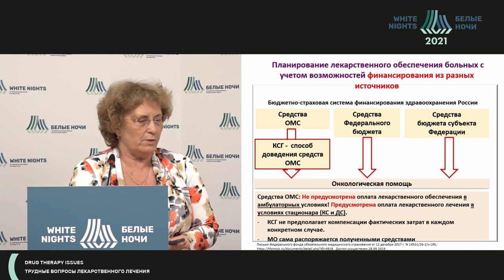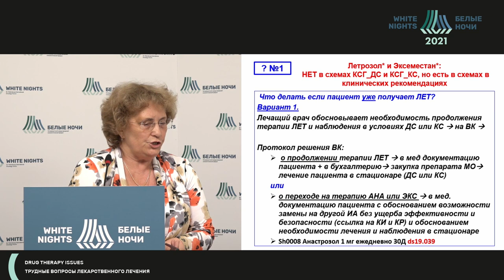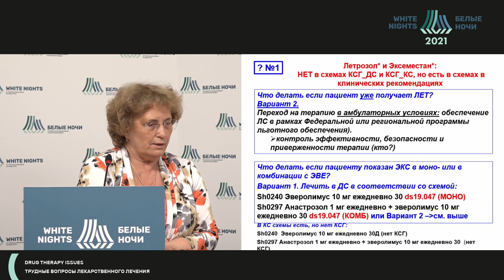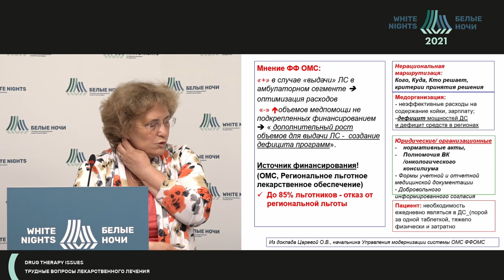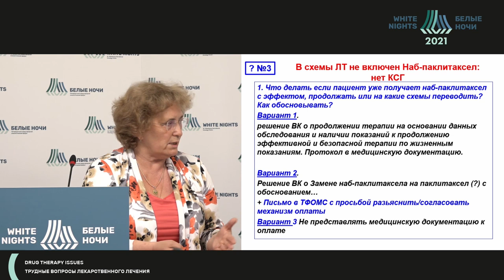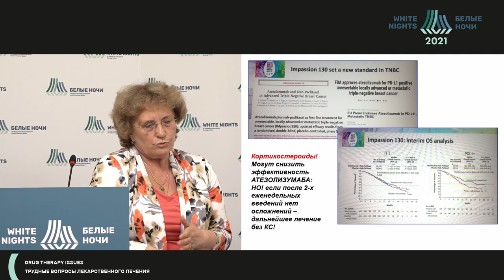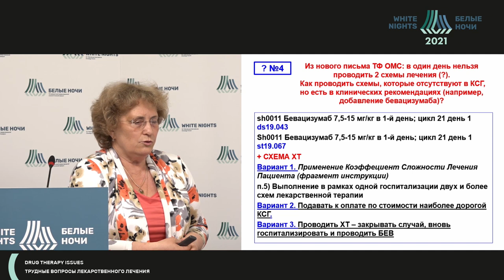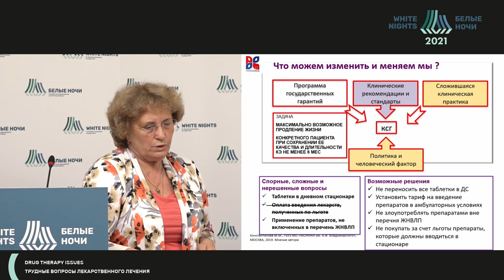КСГ (Константинова М.М.)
Константинова Мария Михайловна - заместитель директора по научной работе ФГБУ «НМИЦ хирургии им. А.В. Вишневского» Минздрава России, д.м.н., профессор, член правления РООМ, Москва